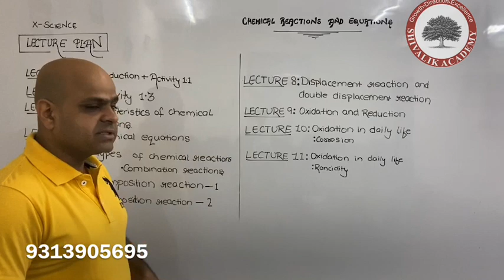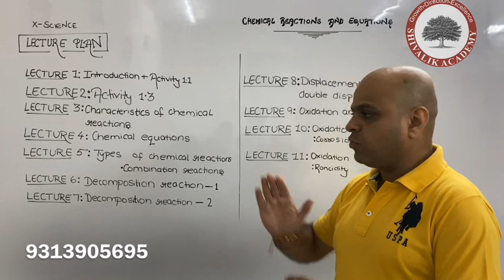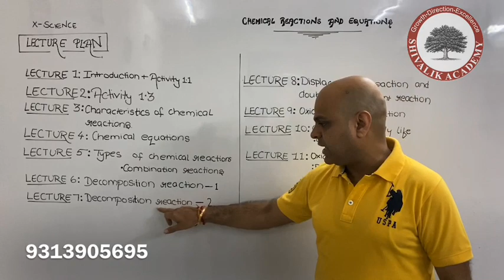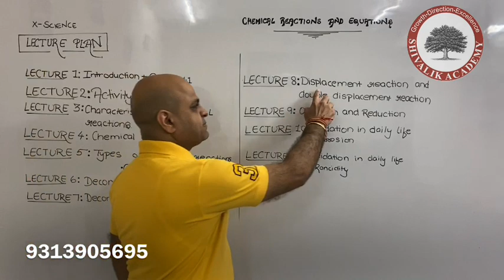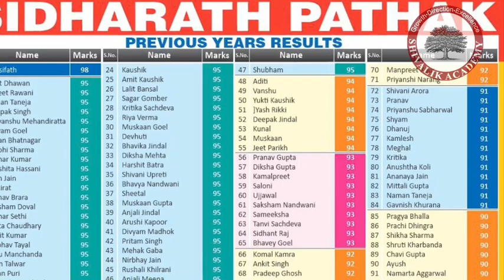X SCIENCE: CHEMICAL REACTIONS AND EQUATIONS - BY SIDHARATH PATHAK (SHIVALIK ACADEMY)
This video is the lecture plan we have for CHAPTER 1 CHEMICAL REACTIONS AND EQUATIONS  of X -science for all the students. This plan will be a road map for the whole chapter. We shall upload videos according to this plan. Videos will be uploaded regularly just like your normal coaching classes so that you can learn concepts consistently